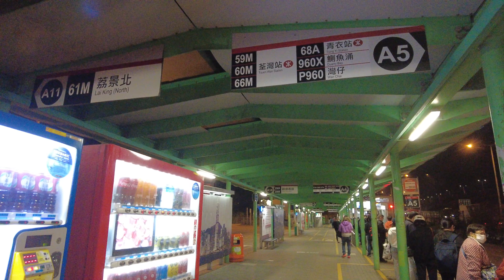【香港交通】屯門公路巴士轉乘站 | Tuen Mun Road Bus-Bus Interchange | DJI Pocket 2 | 2021.11.24